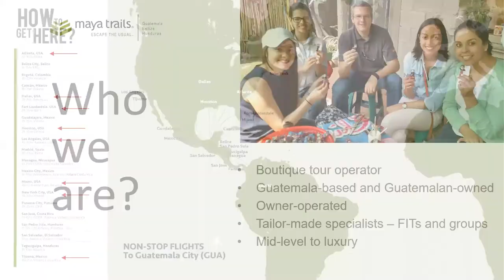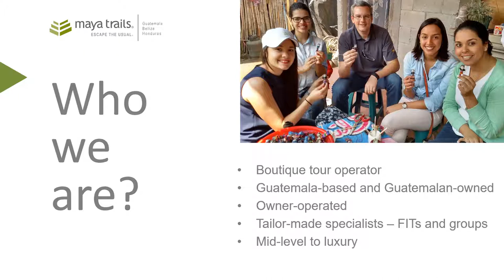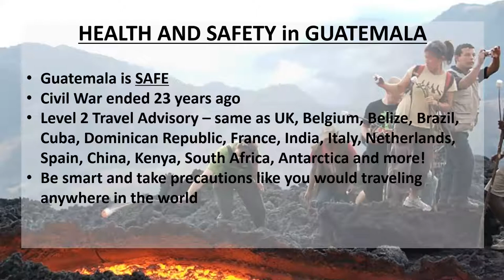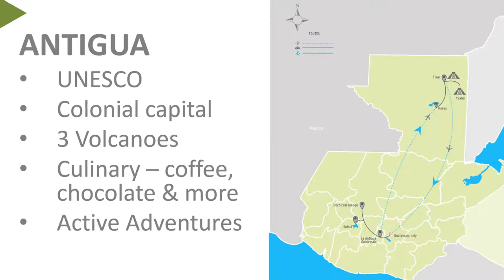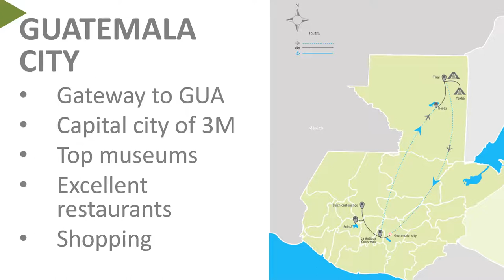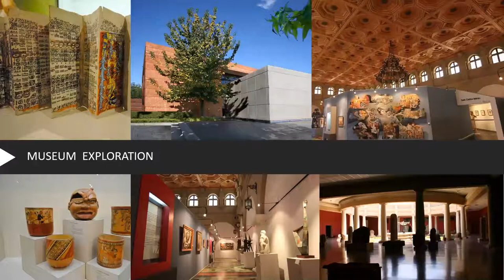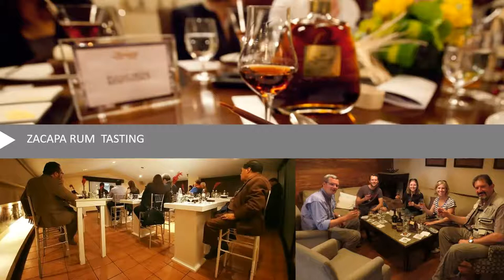Webinar: Guatemala Deep Dive Series # 1 - Guatemala City and Antigua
In the first of our Guatemala Deep Dive Series, we'll highlight some of the little-known attractions of the often overlooked Guatemala City along with an in-depth exploration of the UNESCO World Heritage site of Antigua.